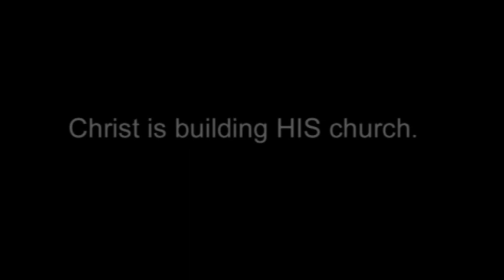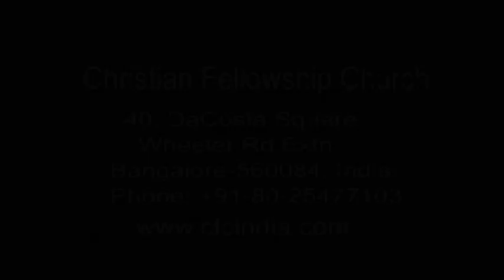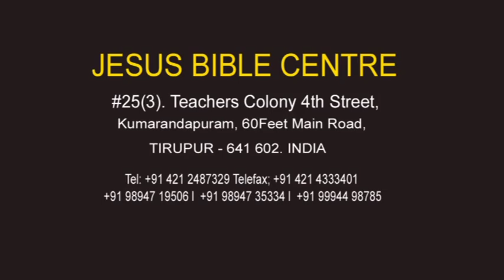Who Can Stand Against Us By Zac Poonen (Tamil)